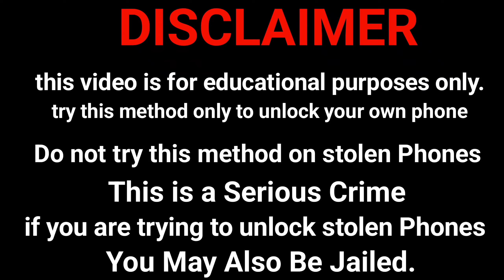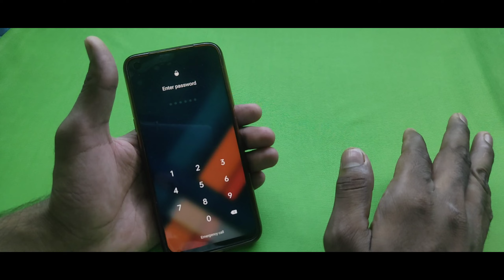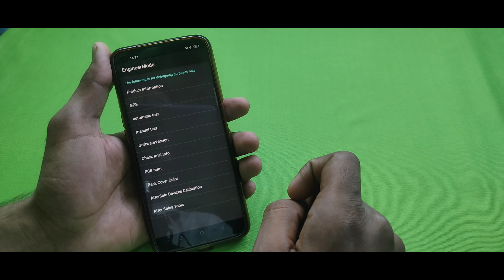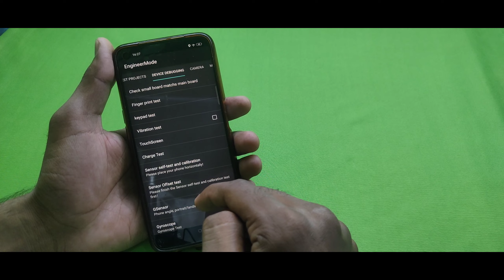🔓Samsung Ke Mobile Ka Lock Kaise Tode | Samsung Mobile Ka Password Lock Tode Forgot Password Lock 🔒